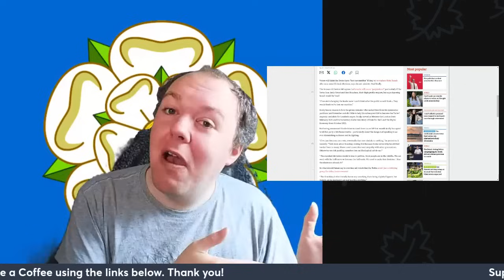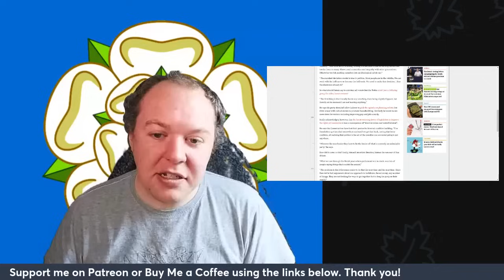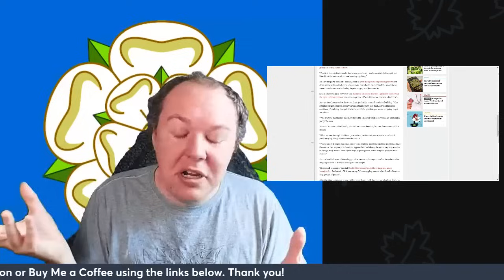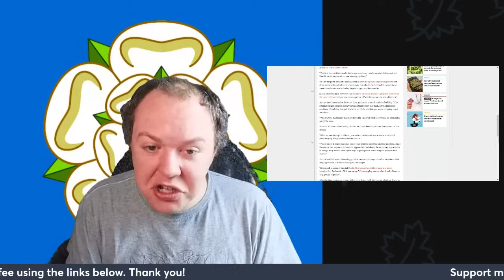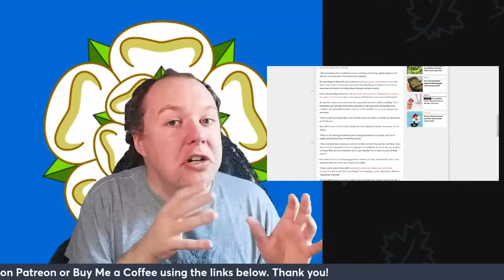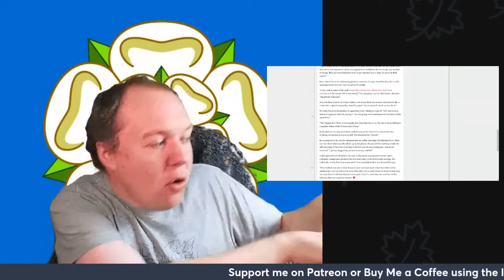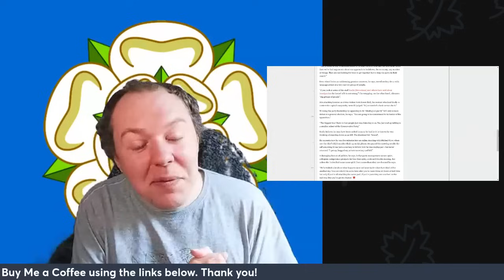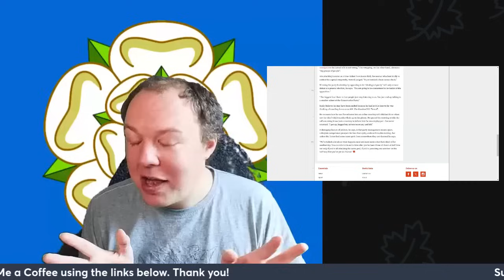Brexit & Tory Infighting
In this insightful video, we delve into the wisdom offered by Paul Scully, former Member of Parliament for Sutton. Having stepped down from his political role, Scully offers candid advice to the Conservative Party, urging them to heed his words before it's too late.

Despite being armed with practical solutions and a genuine desire to steer the party towards success, Scully laments the Tory Party's entrenchment in an ideological cul-de-sac.